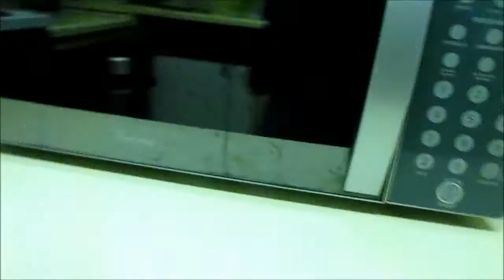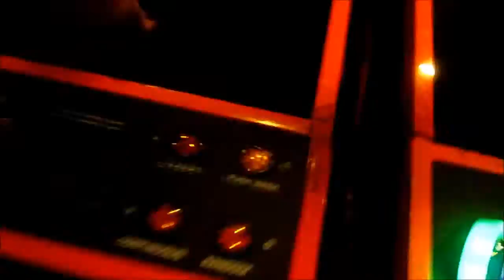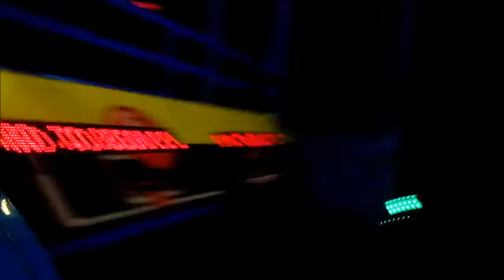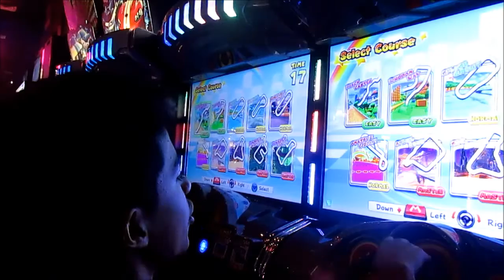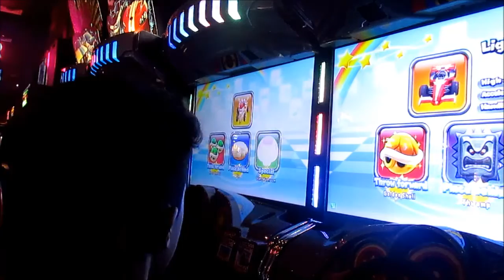CRAZY BRITHDAY VLOG!